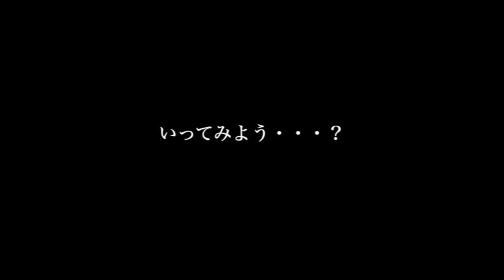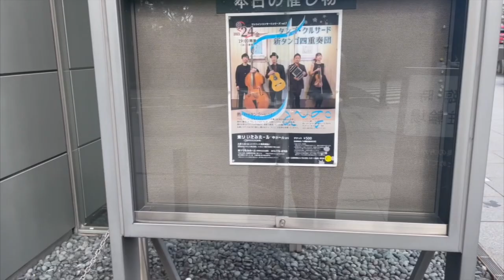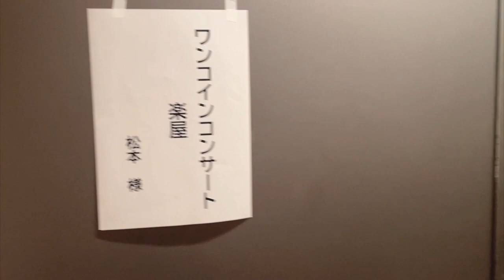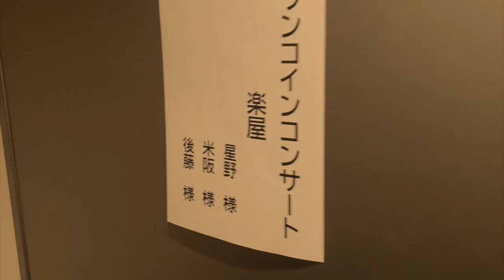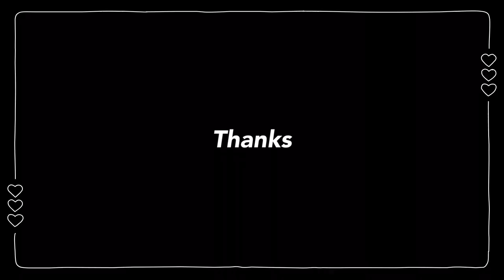雑談チャンネル#13｜Vlog｜タンゴな一日に密着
今回はVlogです。
公のコンサートはまだまだ少ないですが、演奏のお仕事が以前のように再開しだして、一音一音、一瞬一瞬噛み締めるように過ごしています。
そんな一ページをどうぞご覧ください。

▶︎よくあるご質問
　Q.譜面が欲しい
　A.このチャンネルの編曲は編曲者名を明記しているもの以外、チャンネルオリジナルとなっており譜面はありません。（いつか出版出来るようになりたいです）
　Q.レッスンをして欲しい
　A.現在対面レッスンの生徒募集はしてないのです（オンライン等はHPをご覧ください）
　Q.SNSにDMをした
　A.SNSのDMは事務所管理になっており返信できません（スミマセヌ）
　目は通しています。ありがとうございます。

Violinist Naoko Matsumoto
松本 尚子（ヴァイオリン）

*Cheer Up★投げ銭はこちらからお願い致します。